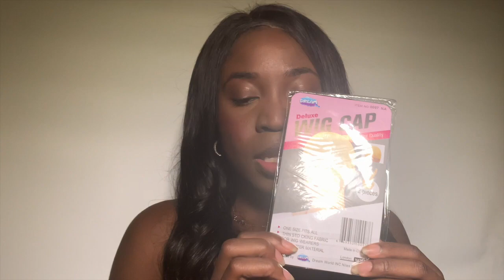UPERMALL 20 INCH BODY WAVE WIG | WIG INSTALL & REVIEW | ETERNALHONESTY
I am back with another wig install and review. This is another wig from Amazon, this time the vendor is Upermall.

Wig Link
Body Wave Lace Front Wigs Human Hair 180% Density 13x4 Full Lace HD Transparent Frontal Wig Brazilian Virgin Human Hair Wigs for Black Women Glueless Lace Front Wigs Pre Plucked Natural Black 20 Inch